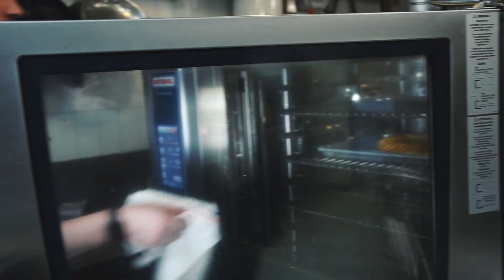Preparing the "Galette des Rois"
The chef of the Embassy of France bakes the traditional "Galette des Rois" or "King's Cake."